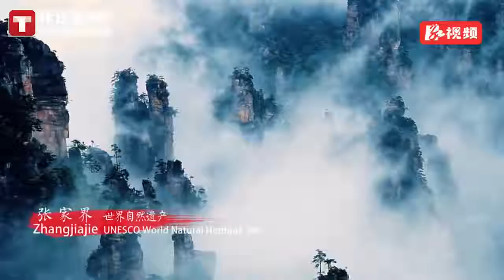Olympic weightlifting champion Long Qingquan invites you to Hunan, China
Olympic weightlifting champion Long Qingquan invites you to his hometown Hunan province, China to enjoy Fenghuang ancient town, Furong Town, Aizhai Bridge, Qin bamboo slips, sausage and preserved ham (his favorite food), etc.